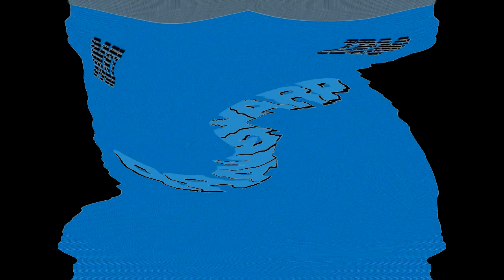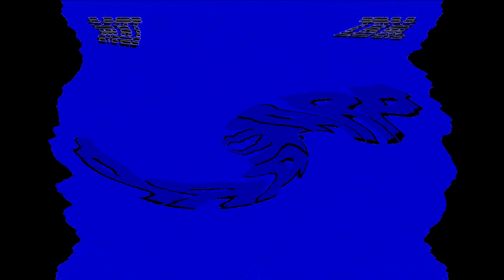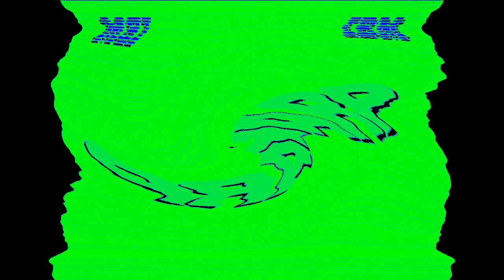Preview 1280 OS/2 Warp 4 Effects (Sponsored By Preview 1982 Effects) in G Major 924